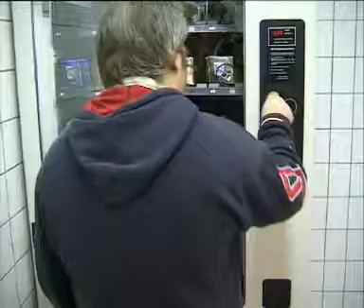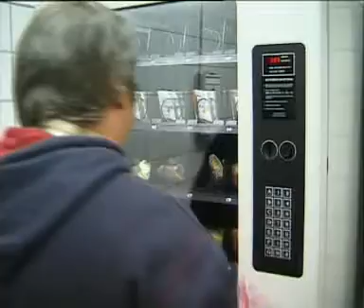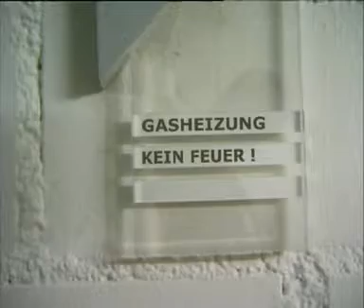Gamestar TV 10/99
Der Frühe Anfang der Gamestar TV Serien ^^
Finde ist eine der Besten Teile *g*